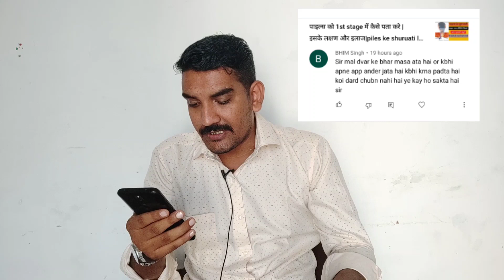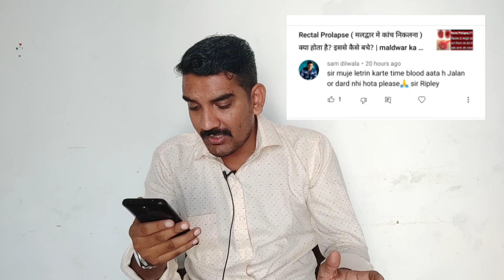बवासीर के आंतरिक मस्से की परेशानी से कैसे छुटकारा पाए?bawasir ke masse ko jadse khatam karne ka ilaj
मलद्वार के रोगो के लिए कुछ आयुर्वेदिक मेडिसिन जो आप ऑनलाइन खरीद सकते है | ये सभी दवाये आयुर्वेदिक है और कोई साइड इफ़ेक्ट नहीं है |
1.Baidyanath Abhayarisht | Useful in Piles, Constipation, Indigestion and Abdominal problems
2.Sat isabgol
3.Dabur Lavan bhaskar churan
4.Zandu Pancharishta-;
5.Dabur Chyawanprash-;
6.Baidyanath Kesari Kalp Royal Chyawanprash
7.Ancy Foods Dry Fruit Small Yellow Dates/Peela Sukha Khajoor-;
8.Happilo Premium Afghani Anjeer,Dried-;
9.Dabur Triphala Churna Ayurvedic Remedy For Gastro Intestinal Health-;
10.Baidyanath Avipattikar Churna-;
11.Pet Saffa Granules-;
12.Himalaya Pilex Tablets-;
13.Himalaya Liv.52 Syrup - 200ml-;
14.WishCare® Premium Cold Pressed Castor Oil-;
15.Neuherbs Raw Unroasted Flax Seeds for Eating Rich with Fiber for Weight Management -;
16.Patanjali Divya Gashar Churna-;
17.Dabur Honey :100% Pure -;
18.Saffola Oats, Rolled Oats, 100% Natural -;
19.Jiva Sugar Free Chyawanprash -;
20.Cureveda™ Herbal Piles Elixir Syrup -;

maldwar ka bahar aa jana | kanch nikalna kya hota hai | rectal prolapse kya hota hai |
fissure ka gharelu upchar in hindi | fissure k homeothay ilaj| fissure ka ayurvedic treatment | fissure ka laser operation kaise hota hai | bawasir ka gharelu ilaj | piles ko kaise pehchane | fistula kya hota hai
piles ke shuruati lakshan| bawasir ka ilaj | piles ko jad se kaise khatam kare | piles ko kaise thik kare | piles ko jad se khatam karne ka gharelu upay | maldwar me jalan aur chubhan | maldwar me jalan | bawasir ke masse ko jad se khatam karne ka ilaj | bawasir ke masse ka ilaj rajiv dixit | maldwar me dard ka gharelu ilaj | health tips
mal se kaise jane sehat| maldwar me khujli kyu hoti hai |fissure ka operations kab karwaye| jalan ko kam karne ke upay | bawasir ke masse ka ilaj
Perianal abscess kya hota hai | bawasir me kya khana chahiye | khujli ko kaise roke| maldwar ki janch kaise kare |